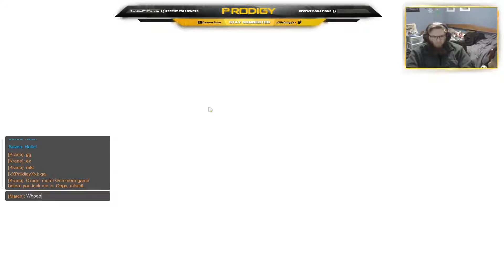Temple of Anubis with PirateGrayson! ~Overwatch~